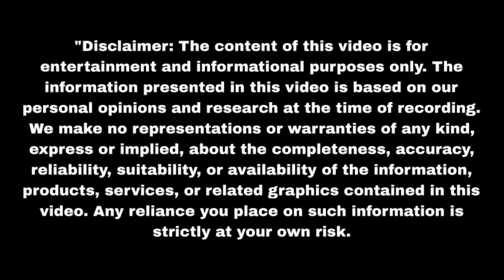मीठी ने किया दुष्यंत को किडनेप लेकिन मीठी की जान खतरे में Sindoor Keemat 2 | Upcoming Twist | Update